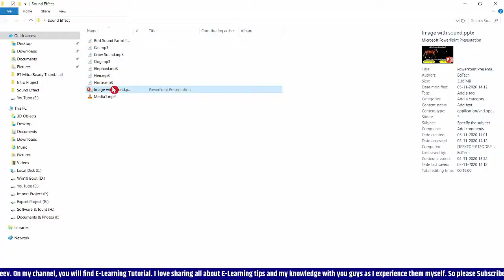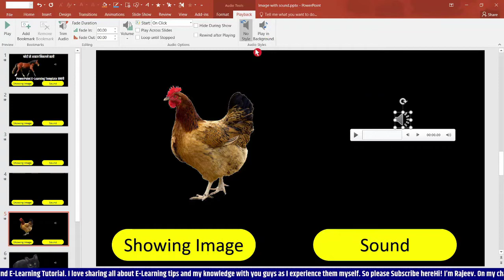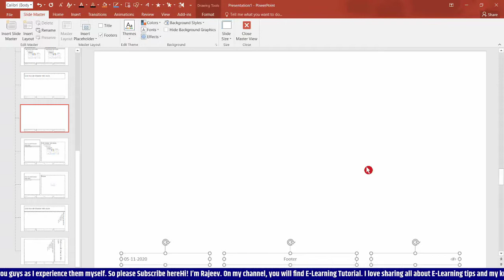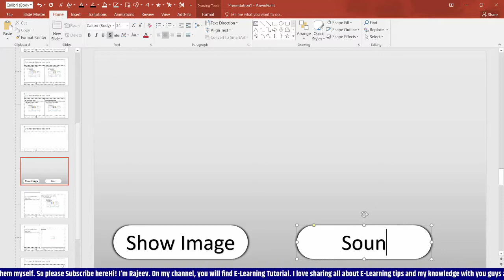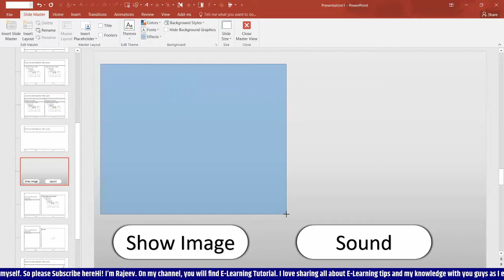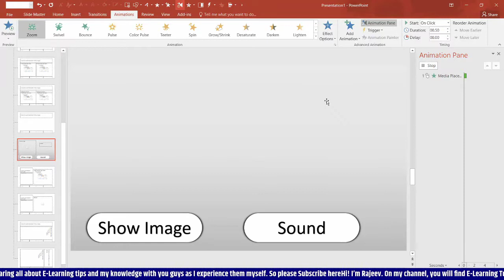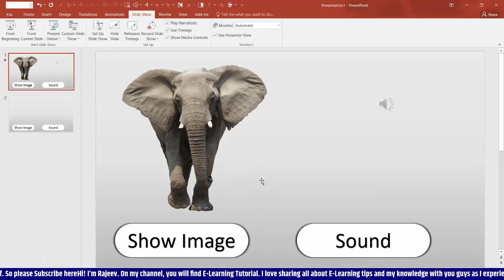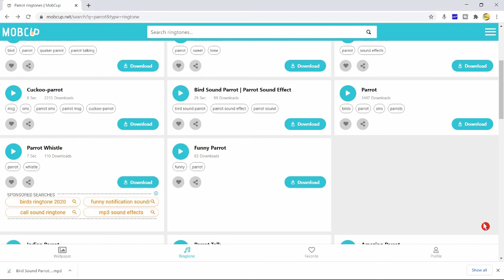How to make animal sound effect PowerPoint template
Hey guys! Today I’m going to show you How to make animal sound effect e-learning template in PowerPoint.
Dear, Sir/Ma'am you'll learn here :
1st. How to make educational videos on a laptop in Hindi | EdTech Mitra
2nd. How to make a youtube channel and upload videos and earn money | Edtech Mitra
3rd. Youtube tutorial for teachers | EdTech Mitra
4th: Windows 10 tips and tricks for beginners| EdTech Mitra
6th Some Basic Internet or Website Guides.

Mere Jaisa Video Banane Ke liye Aapko chahiye
Keyboard mouse
WACOM Graphic Tablet
Green Screen
Ring Light
About This Channel:
Hi! I’m Rajeev Kumar Sah. On my YouTube channel, you will find all about E-learning tips,  I love sharing how to start an education YouTube channel. How to teach online.
EdTech Mitra helps institutes, corporate, and individuals to implement e-learning solutions to achieve your goals.
Vision: Inspire and help everyone to become a successful teacher of the digital age.
Mission: Create products, services, and training material for teachers to create quality educational content. This will help students to achieve their goals and we will make a better world.
Values: We strive to provide effective eLearning solutions for organizational growth and student's better future.